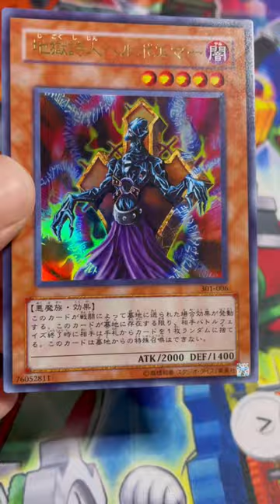【遊戯王】8/10のストレージは地獄詩人ヘルポエマー！地獄の詩！【今日スト】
※こちらのカードはBee本舗秋葉原ストレージにて50円で購入したカードです。